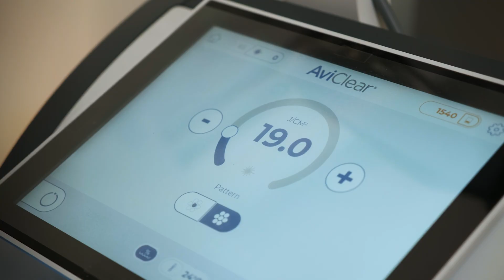New Acne Treatment to Replace Isotretinoin? || BEHIND THE DERM x DERM TALK – S05E47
For years, severe acne almost always meant one thing: oral medication like Isotretinoin. But not everyone can tolerate that path—and some just don’t want to take it. In this episode, I’ll walk you through the first-ever 1726 nm laser cleared to treat acne by targeting oil glands—hindi lang yung nasa surface, but the root cause itself. Baka ito na yung treatment na hinihintay nila! 😉

🔍 Check out what's inside:
00:00 - Introduction
00:57 - Why We’ve Been Stuck with Isotretinoin for So Long
02:23 - How the 1726 nm Laser Works
06:23 - How Is the 1726 nm Laser Different From Other Treatments?
08:50 - What to Expect After One Session
09:37 - Real Talk: Is It Better Than Isotretinoin?